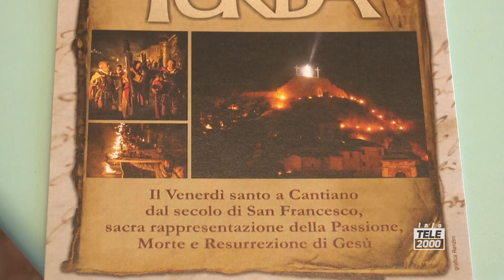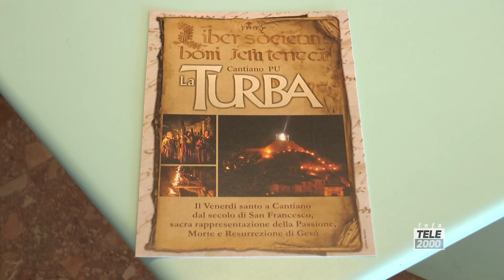A Cantiano torna La Turba, Sacra Rappresentazione del Venerdì Santo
Torna a Cantiano dopo tre anni di stop forzato La Turba, la sacra rappresentazione del Venerdì Santo. La manifestazione, in programma venerdì 7 aprile, è stata presentata presso la sede di Confcommercio Marche Nord, alla presenza del direttore generale Amerigo Varotti, del sindaco Alessandro Piccini, del presidente dell’associazione culturale Turba Maurizio Tanfulli e del presidente della Fondazione Cassa di Risparmio di Pesaro Marco Martelli